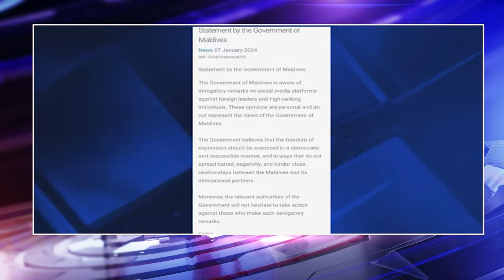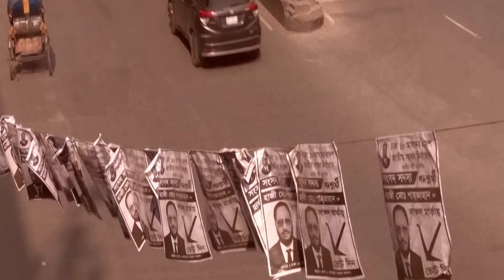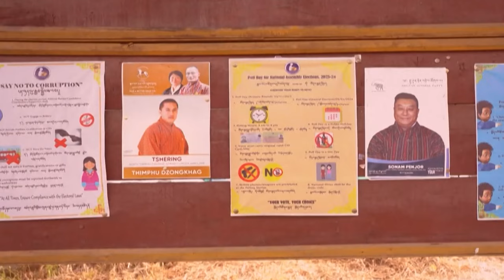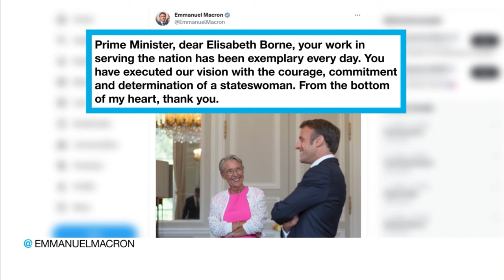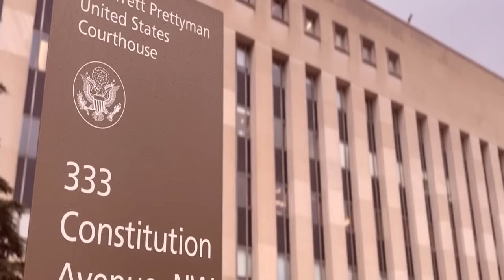உலகம் இந்த வாரம் [14.01.2024]